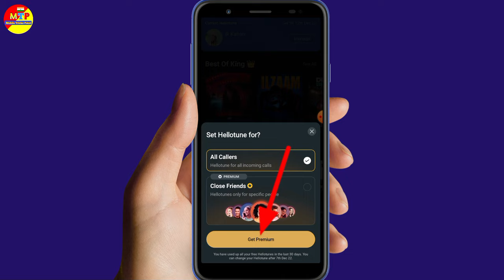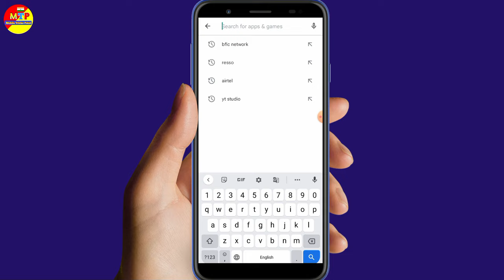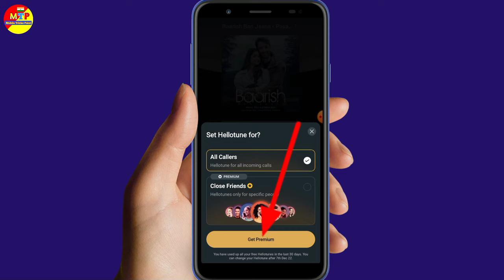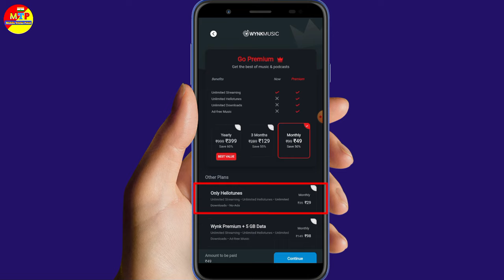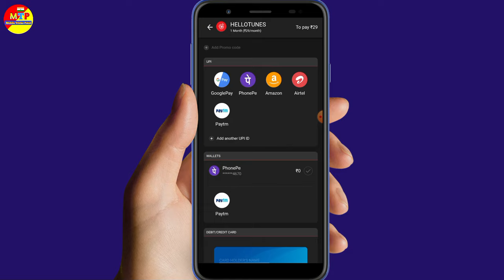Wynk music get premium lock kaise hataye | Wynk music lock kaise hataye ! Wynk music problem